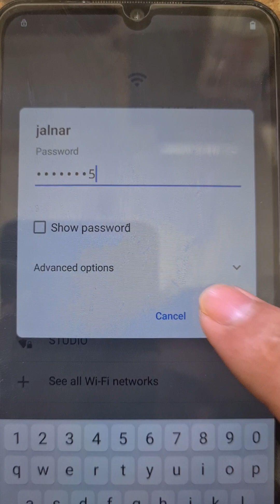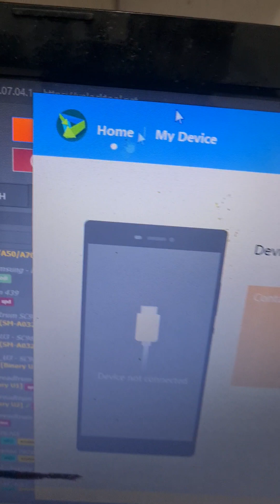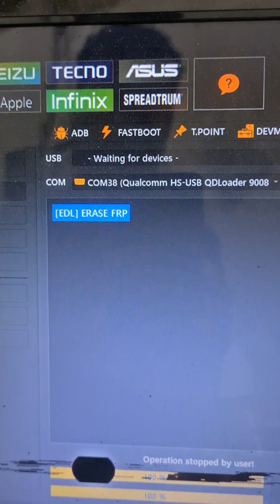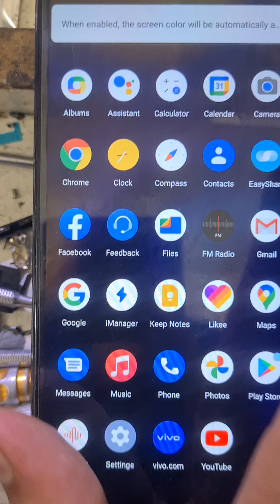VIVO Y70 FRP BYPASS V2022 FRP BYPASS HOW TO REMOVE GOOGLE ACCOUNT VIVO Y70 FRP BYPASS UNLOCKTOOL 💯💯